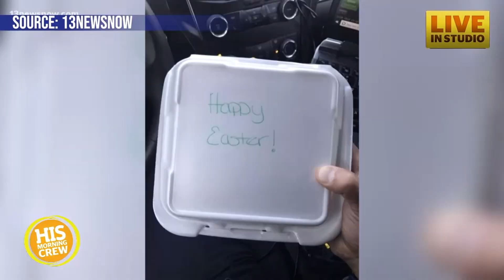Sweet Boy Blessed Police Officer on Easter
Police Officer Beganovic worked Easter Sunday. A boy named Jeremiah showed up to his patrol car with dinner. It was such a kind thing to do that Officer Beganovic shared it on Facebook. Officer Beganovic visited Jeremiah's classroom on Friday to say "thank you" with catered lunch from Chick-Fil-A.